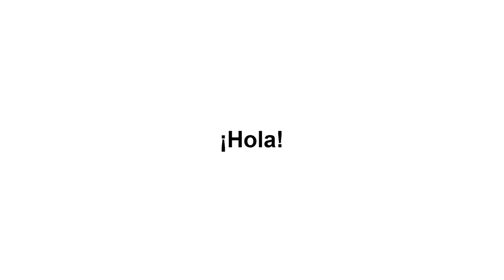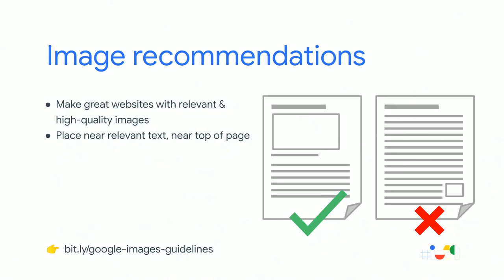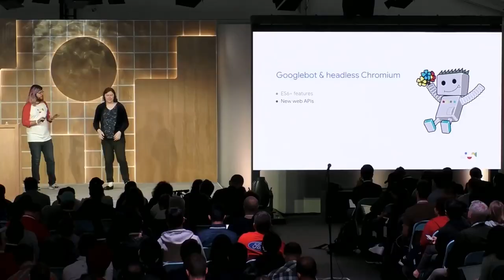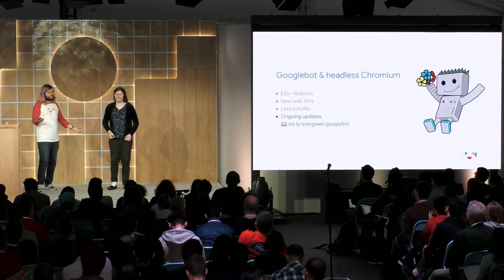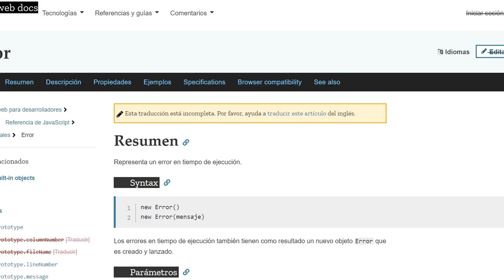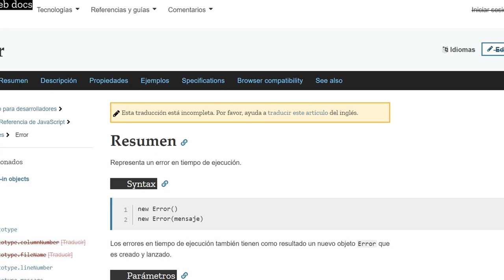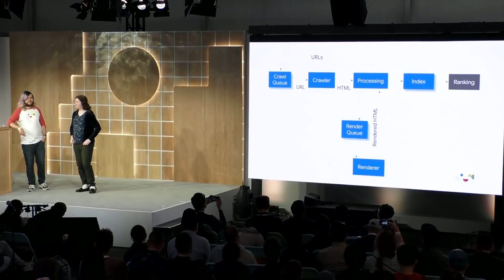🔝🔝 SEONoticias 🔝🔝 Render Budget, GBot Evergreen 🔥🔥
🔥🔥 Primer vídeo SEONoticias🔥🔥
🔍🔍 Las noticias SEO que de verdad importan 🔎🔎

Instragram: VictorMolla14
Skype: victormollacom